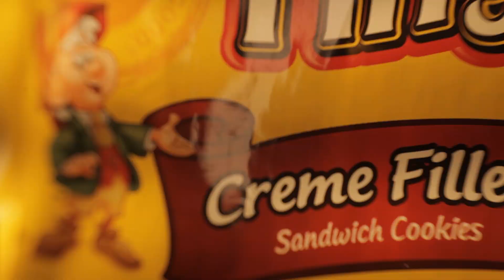"Trump's Golden Egg" episode on Inside the Presidents' Cabinet TV series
On this weeks episode of Inside the Presidents' Cabinet, we take a look at Don and Melania's signature on the golden egg, the First Lady's grandpop who invented the Raka Red Onion, how the President's steaks are so famous served at his clubs and resorts - as well as my speeches for the Republican Party and Democratic Party dinners.